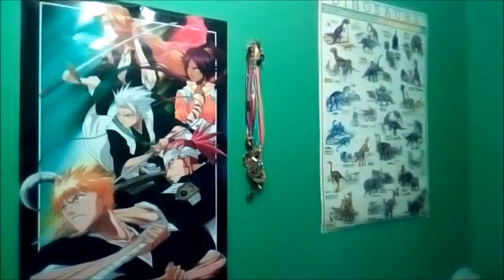Xena & Alia's New Room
Lana painted Maggie's old room for Xena.Everyone had fun moving Xena's furniture into her new room.